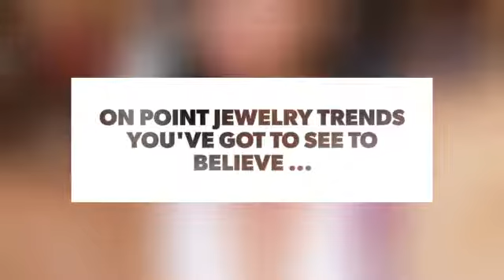On Point Jewelry Trends You've Got to See to Believe ...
Summer is so close you can almost feel the sun kissing your skin.Doesn't that just make you feel all warm and fuzzy inside?! And with summer, comes a whole new line of fashion trends and awesome outfits/accessories. Thankfully, this year has a bunch of cool jewelry trends that are super easy to achieve and kind on your purse. Yay!  So what's hot, what's happening, and what do you HAVE to get your hands on this season? Here is everything you need to know in order to rock summer 2017! You're welcome!

Check also:

28 Animal Tattoos You've Got to See to Believe ...

25 Wild and Crazy State Fair Foods You've Got to See to Believe ...

7 Quirky Health and Beauty Products You've Got to See to Believe ...

21 Most Astonishing 😱 Engagement Rings 💍 You've Ever Seen 👁👁 ...